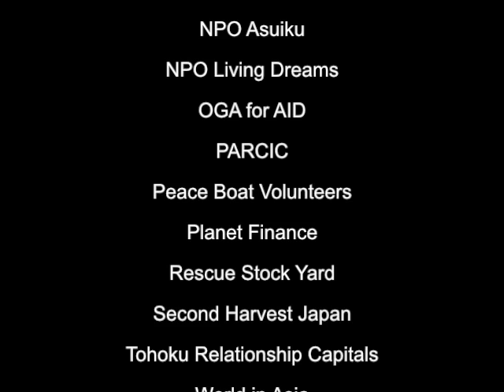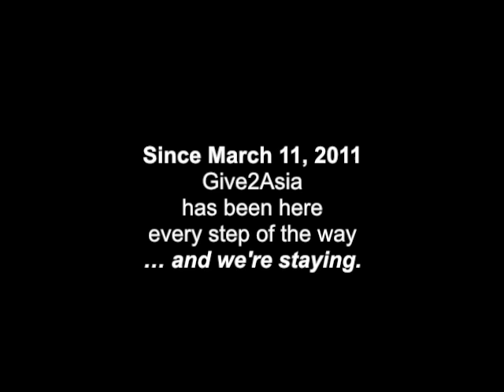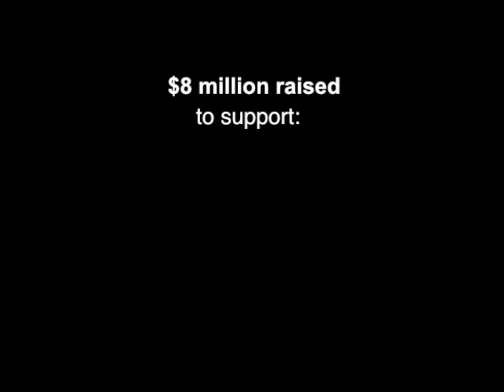Give2Asia Japan Donor Appreciation Video